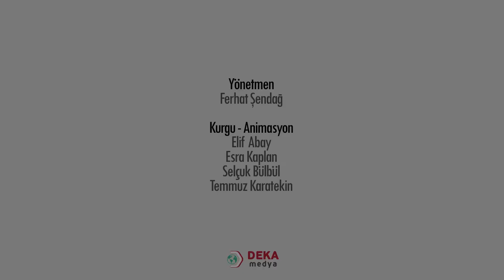012 - Türkçe ÖABT - Çocuk Edebiyatı Kitap Çeşitliliği ve Modern Çocuk Kitapları - İsmail Yörüt